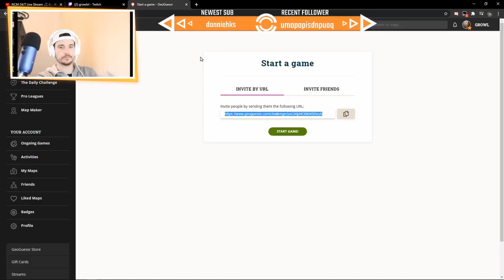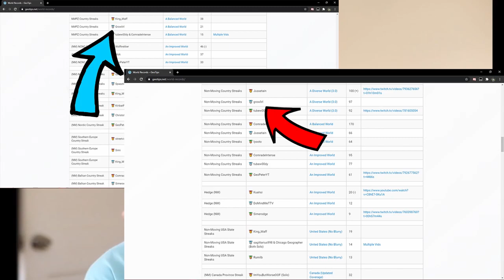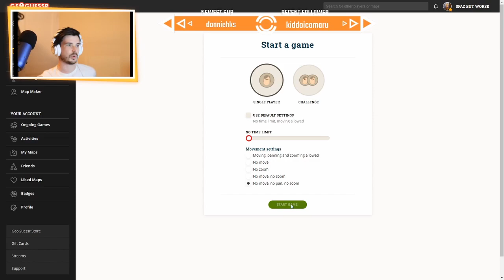GeoGuessr - A Balanced World no moving, panning, or zooming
Attempting to do No moving, panning or zooming World Record streaks with chat for fun. Highlights of cool rounds and me being overall bad at the game.